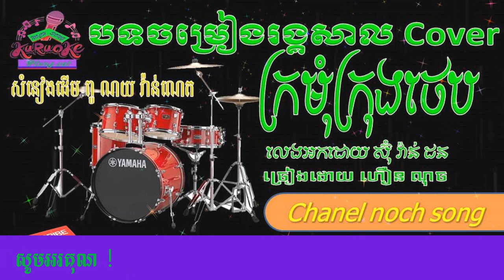ក្រមុំក្រុងថេប Cover ដោយខ្ញុំបាទម្ចាស់ ឆានែលផ្ទាល់ និងសូមអភ័យទោសផងរាល់កំហុសឆ្គងទាំងឡាយ New Rangkasal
nochsong ក្រមុំក្រុងថេប Cover ដោយខ្ញុំបាទម្ចាស់ ឆានែលផ្ទាល់ និងសូមអភ័យទោសផងរាល់កំហុសឆ្គងទាំងឡាយ New Rangkasal